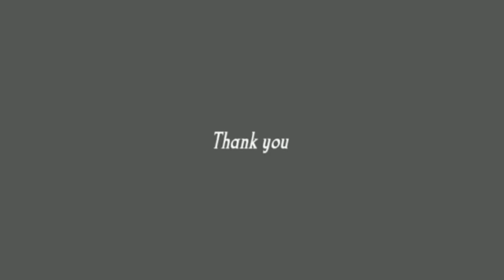srinitish Panthangi Animation demo reel